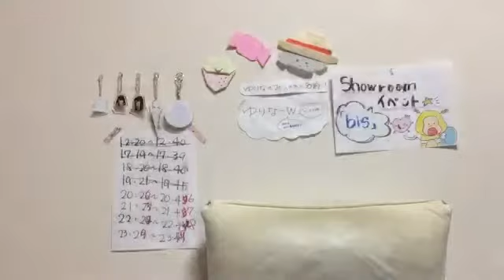2020年04月07日 20時27分22秒 行天 優莉奈（AKB48 チーム８）